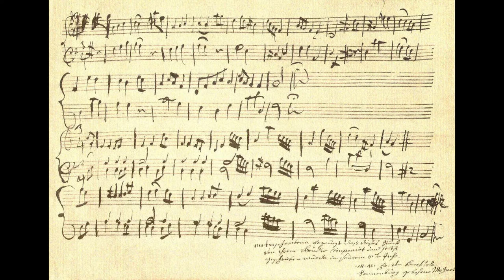Mozart menuet en Sol Majeur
Mon interprétation du menuet en Sol Majeur de Wolfgang Amadeus Mozart probablement écrit en 1764. Il s'agit de la cinquième musique composée par Mozart.
Alors âgé de neuf ans, il était trop jeune pour écrire lui même. La partition a donc été écrite par son père, Léopold Mozart.